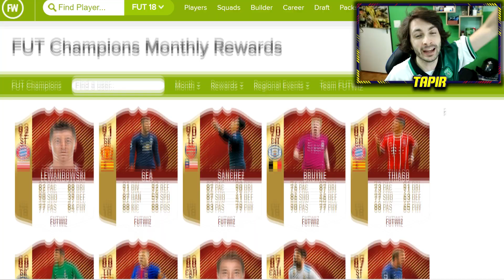ELITE PACKOVI NAJBOLJEG FIFA IGRAČA NA BALKANU!!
IDEMO TAPIRUSI PO 2500 LAJKOVA NA DANAŠNJI VIDEO!!

POŠTANSKI PRETINAC:
IVAN RADO
PP326
31103 OSIJEK
HRVATSKA